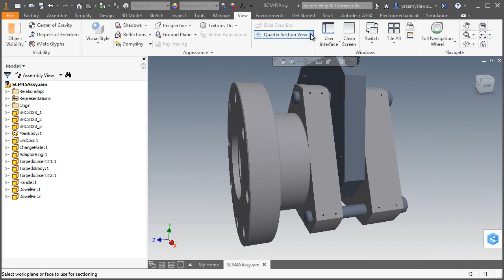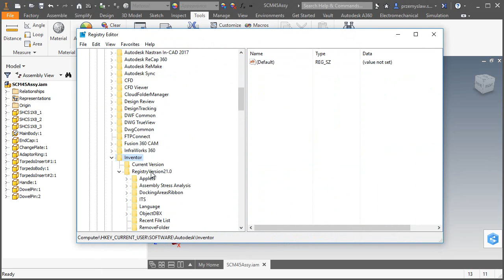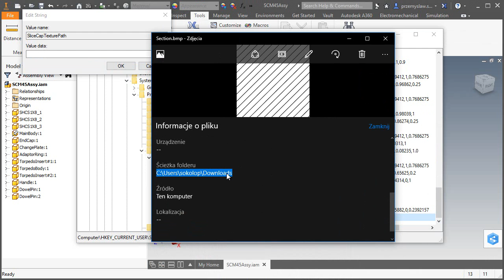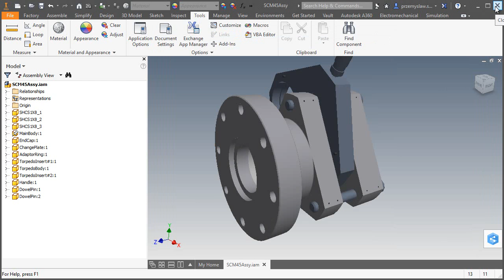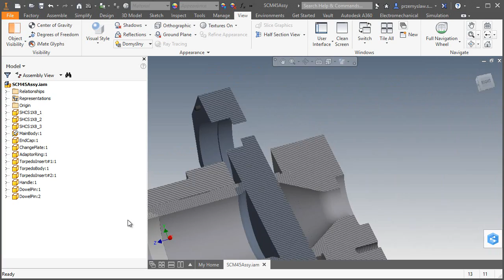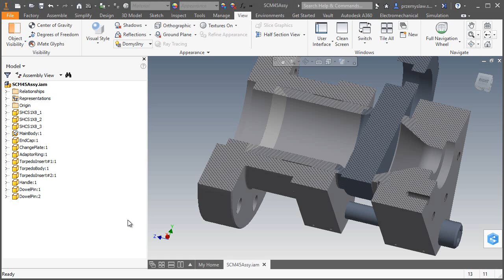Autodesk Inventor - zmiana bitmapy przekroju